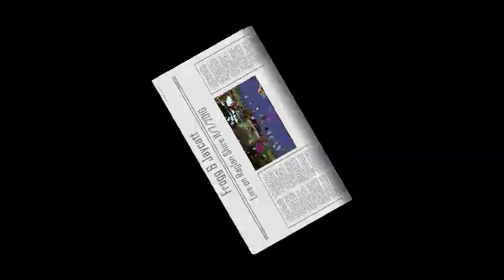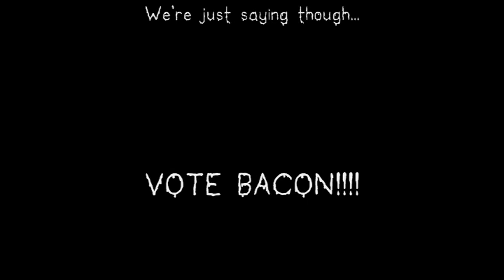Frogg & Jaycatt Live at Raglan Shire!! 11/7/2010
Frogg & Jaycatt came to Raglan to perform for us and put on an OSSM SHOW!  We love these guys cuz not only are they OSSM but they're super nice and funny & super entertaining. Of course you might notice all the Bacon Mountain signs held in paw by the tiny folks... See end of the Vid for explanation!  Thanks so much for playing for us F&J! :D